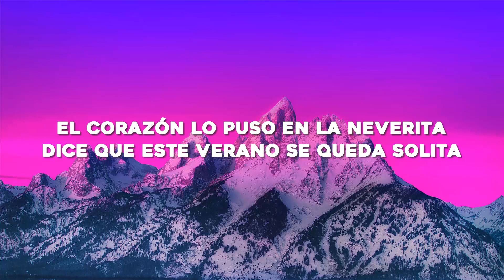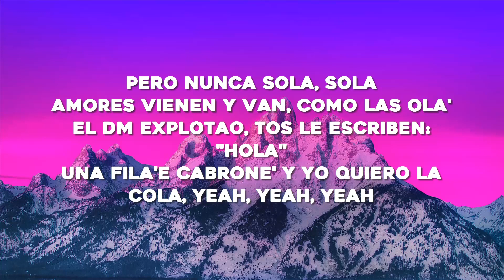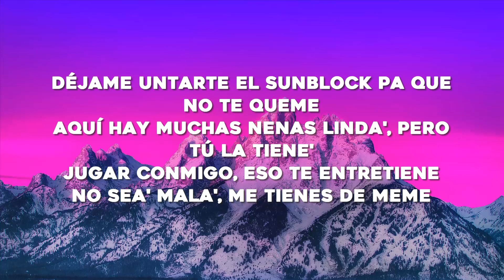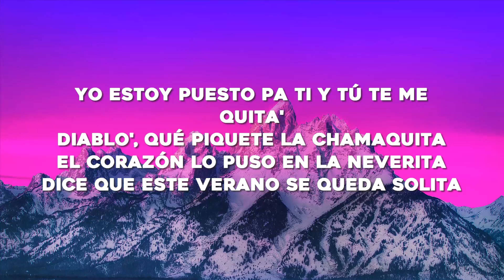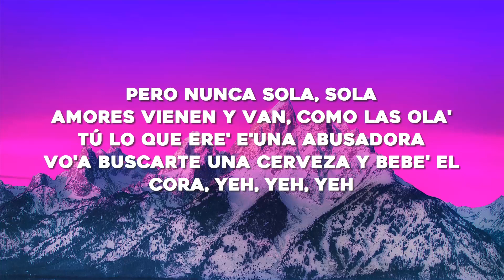Bad Bunny - Neverita (Letra/Lyrics)